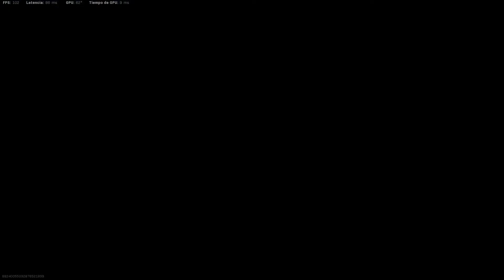Warzone por fin la krig 6 de oro